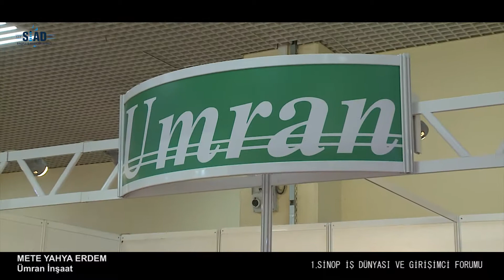Ümran İnşaat I. Sinop İş Dünyası ve Girişimci Forumu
I. Sinop İş Dünyası ve Girişimci Forumu Ümran İnşaat